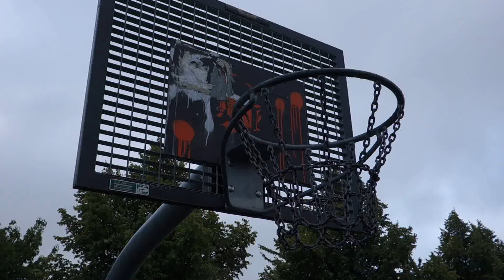Ганновер. Спортивная площадка- 2.